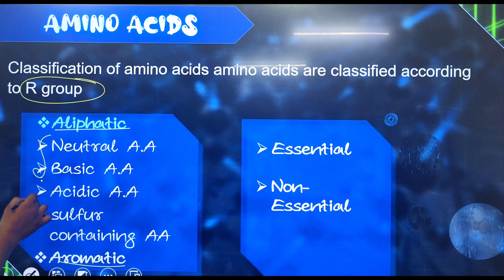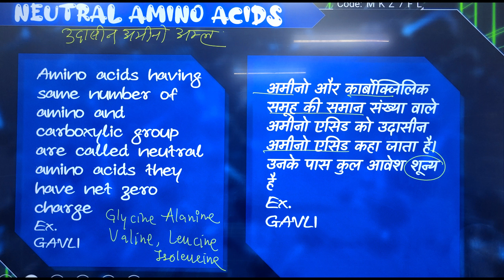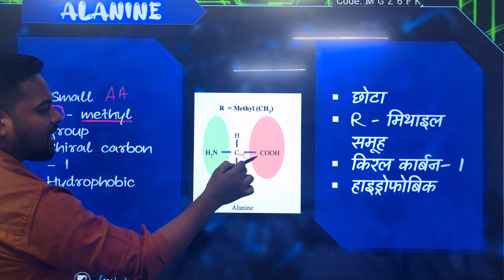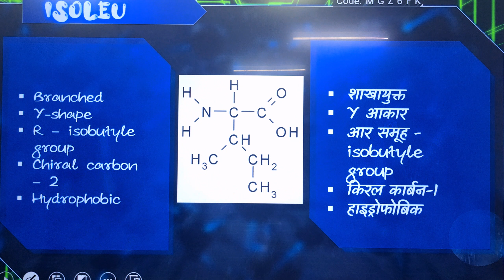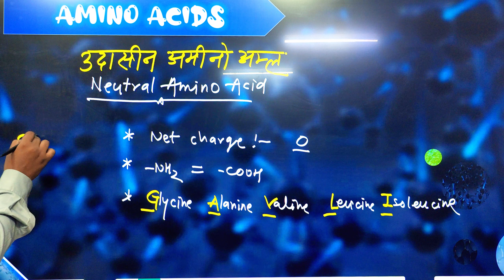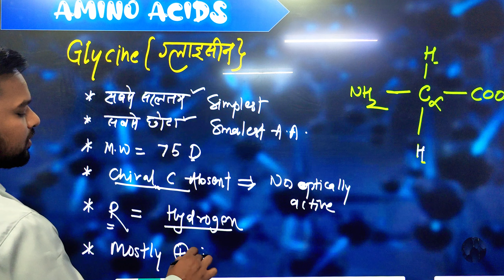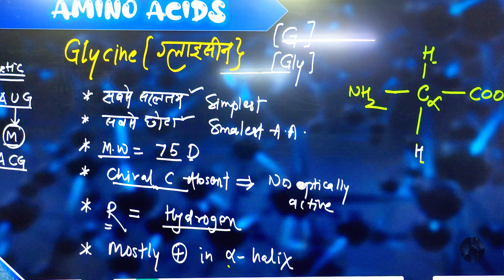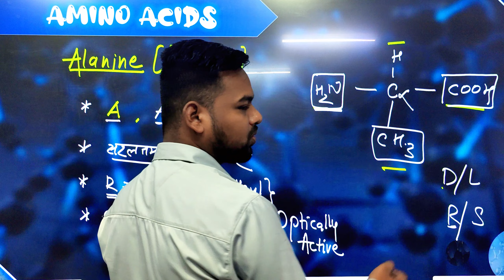Neutral Amino Acid (उदासीन अमीनो अम्ल)